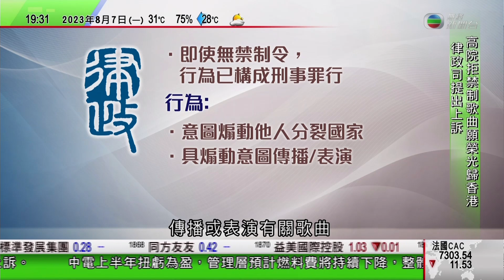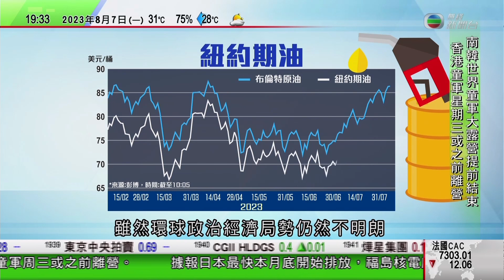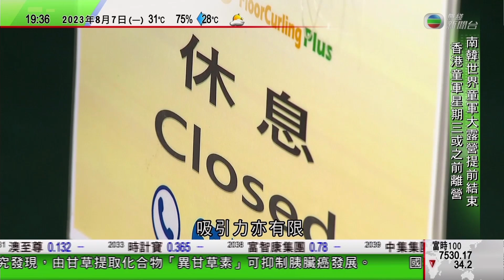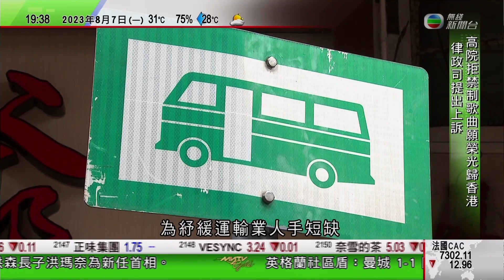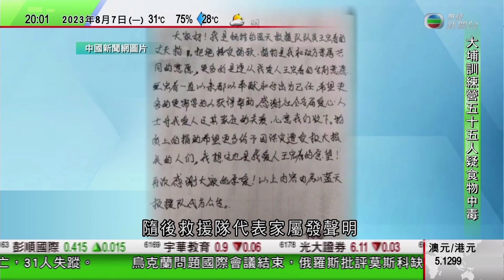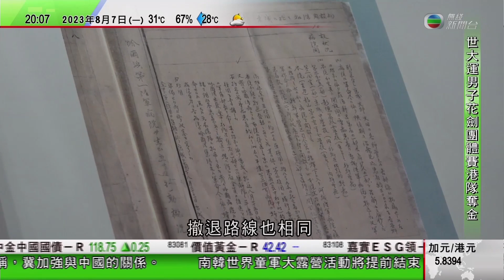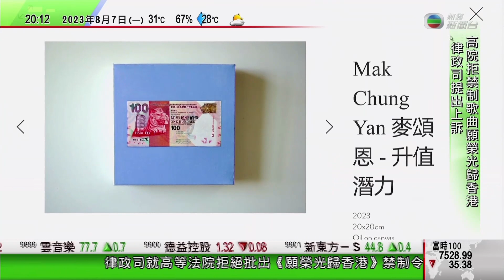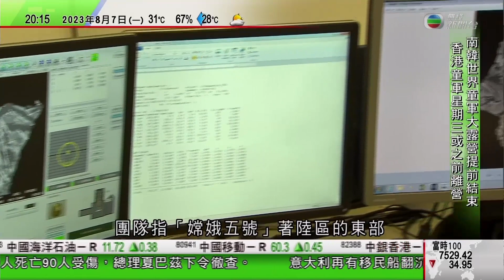無綫7:30 一小時新聞 TVB News｜中國與菲律賓船隻仁愛礁衝突 中方促菲拖走蓄意擱淺登陸艦｜洪森長子洪瑪奈獲任命為柬埔寨新任首相 料本月22日宣誓就職｜吉林水災持續最少14死｜20230807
TVB 無綫7:30 一小時新聞 TVB News｜2023年8月7日

00:00 730一小時新聞
18:56 中國與菲律賓船隻仁愛礁衝突 中方促菲拖走蓄意擱淺登陸艦
21:49 洪森長子洪瑪奈獲任命為柬埔寨新任首相 料本月22日宣誓就職
24:02 吉林水災持續最少14死 救援人員指有網紅故意到災區「做騷」